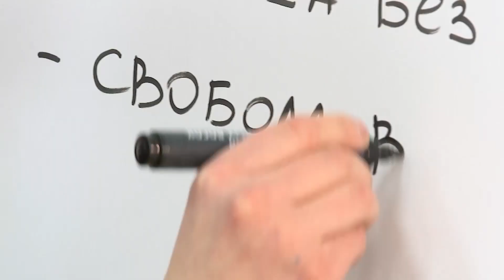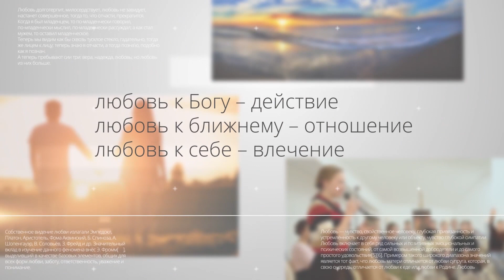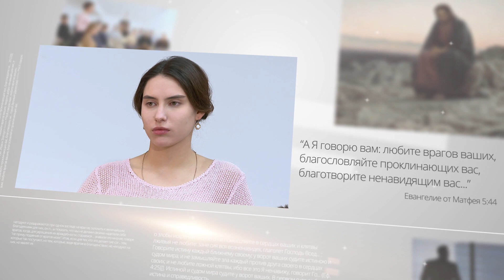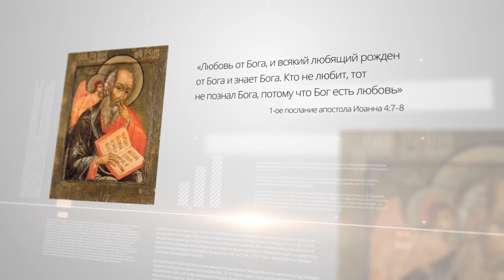Трейлер «Быть человеком»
Телеканал «Радость моя» представляет новый проект – дискуссионный клуб «Быть человеком!». Основная его задача – помочь подросткам понять, что говорит христианство о человеке, его происхождении, призвании и достоинстве. В проекте принимают участие: ведущий – педагог, музыкант Адриан Гусейнов, ученики старших классов гимназии Свято-Алексеевской Пустыни, а также состоявшиеся профессионально и творчески православные христиане.